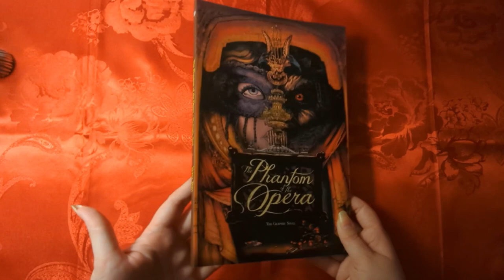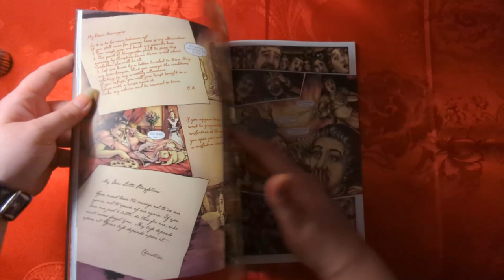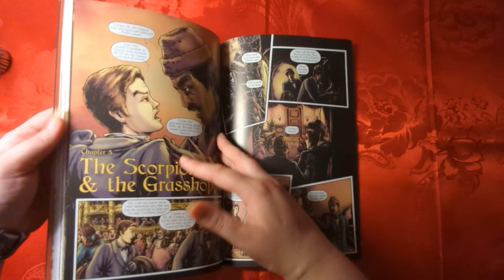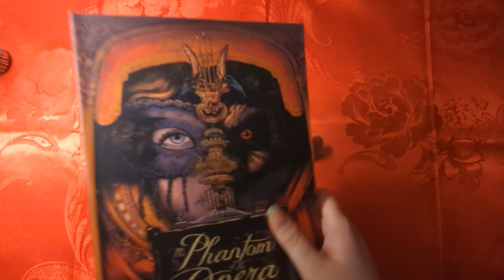Page Turning ASMR | The Phantom of the Opera Graphic Novel | No Talking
In this video, I will turn the pages of my graphic novel of The Phantom of the Opera book.